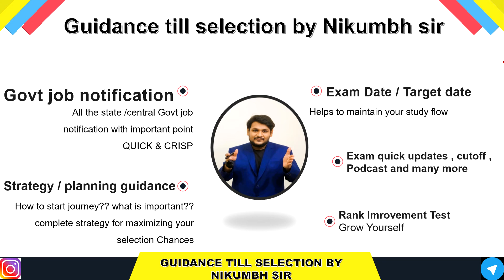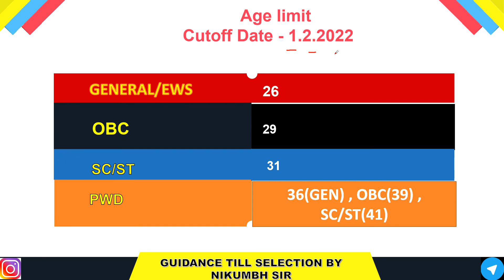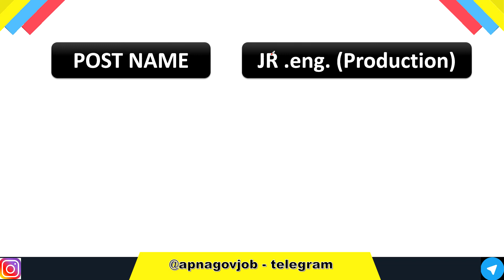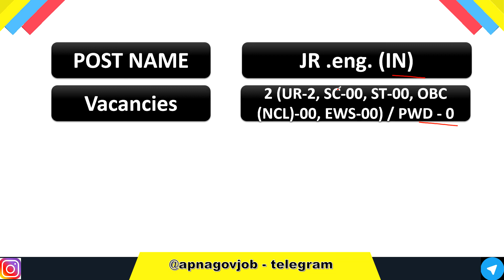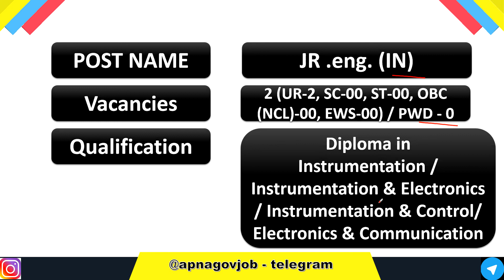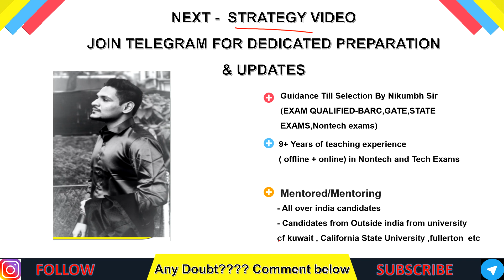CPCL RECRUITMENT 2022 | SARKARI NAUKRI UPDATES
(Most secured/focused)
                                      - Important Updates
                                      - Current affairs
- much more.